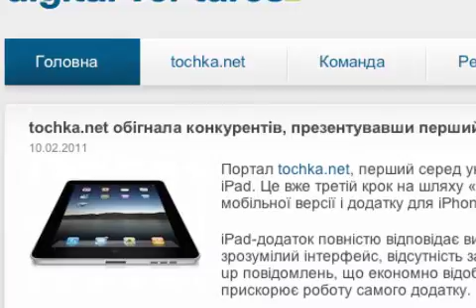Tochka.net 3.1.1 for iOS - Latest News from Ukraine and Worldwide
Ukraine based Digital-Ventures today announces Tochka.net 3.1.1 for iOS, their free News app that keeps users abreast of the hottest news in Ukraine and worldwide. The news portal also features TV Listings, Financial News, Sports, Weather, Horoscope, Travel, Fashion, Nightlife, Gossip, Cinema, Technology, Celebrities, Entertainment, and Blogs. The Russian language app allows users to share stories and articles via email, Facebook, or Twitter.